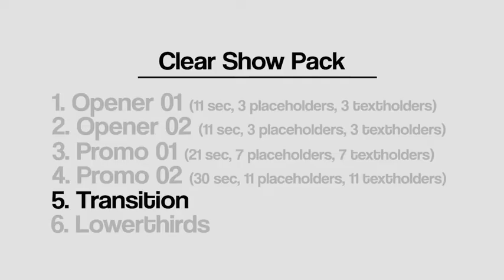Clear Show Pack - After Effects Broadcast Packages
Included: 2 Compositions in project: Promo 1 and Promo 2 with animated background for the announcer.

Duration: 01:45, 03:50. Duration varies as desired.

Wide range control.

Video and music in preview are not included.

Font free: Antonio